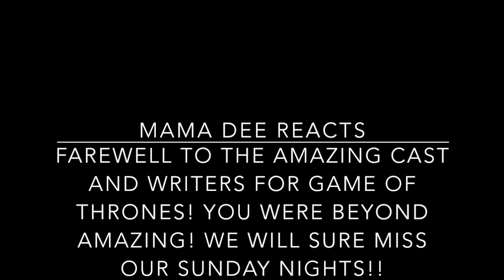GAME OF THRONES SERIES FINALE THE IRON THRONE PT 2 REACTION